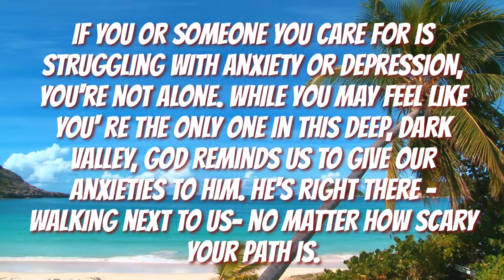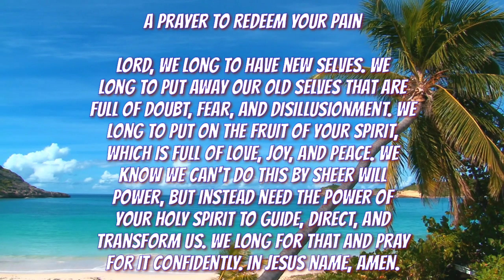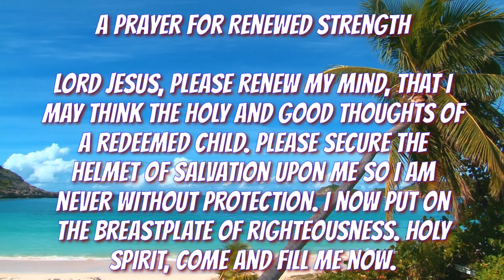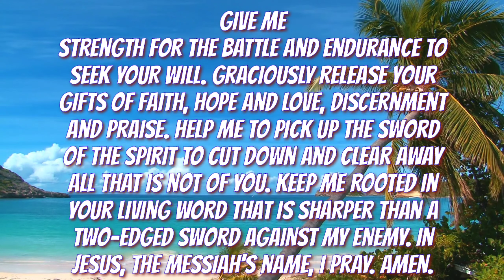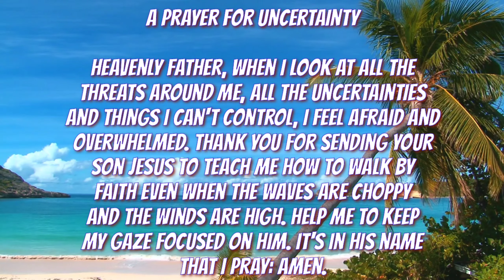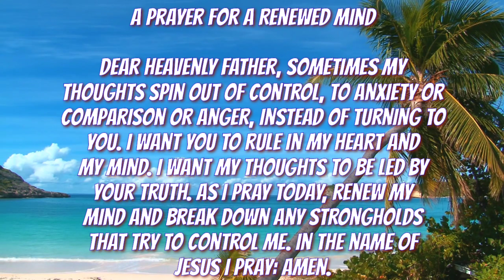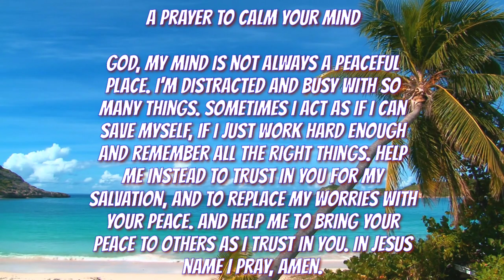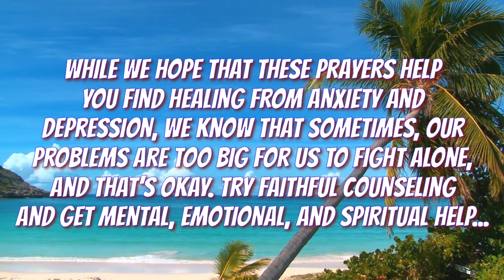Prayer for depression and anxiety - 6 healing prayers